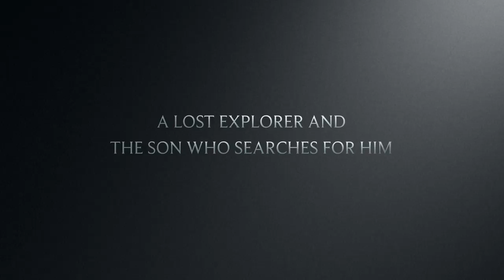Greg Manchess Above the Timberline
Preview for the novel, Above the Timberline, by Greg Manchess. Releases October 24, 2017 from Simon&Schuster and Saga Press.